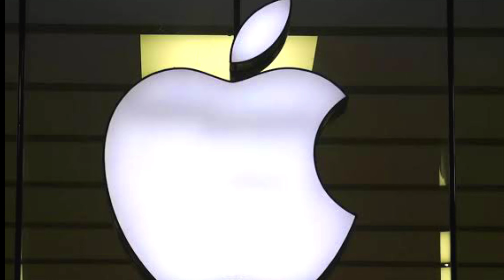🤯दुनिया के पांच सबसे महंगे मोबाइल फोन🤑कीमत करोड़ों में😱|5 most expensive smartphones in world💲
Fact Video| Interesting Fact| Hindi Facts

amazingfacts
interestingfacts
information facts
rochaktathya
trending facts
viral facts
दुनिया के सबसे महंगे स्मार्टफोन
most expensive phone in world
most expensive apple smartphone in world
दुनिया का सबसे महंगे एप्पल का फोन
दुनिया की कुछ सबसे महंगी चीजे
top 5 expensive smartphone in world
how apple smartphone are so costly
इतने महंगे होने के बाद भी एप्पल अपने फोन कैसे बेचती है
most expensive smartphone facts
दुनिया के पांच सबसे महंगे मोबाइल फोन कीमत करोड़ों में
hindi facts